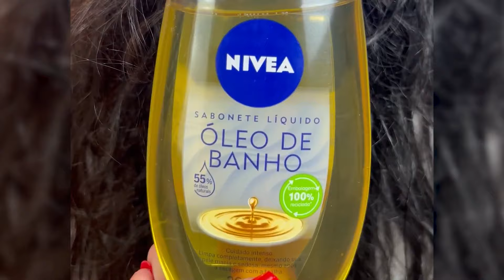USEI ISSO ANTES DE LAVAR E FIQUEI CHOCADA! ACABA COM QUEBRA DE CABELO E DEIXA BRILHO ESPELHADO!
A academia do autocuidado e da autoestima é um treinamento completo, um manual, que te prepara para os cuidados do seu dia a dia em todas as áreas da beleza. Cabelos, pele, corpo, autoestima... Eu reuni todo o conhecimento que adquiri ao longo dos anos com meu cuidado pessoal e todo conhecimento que adquiri com cursos e preparações para atuar na área da beleza